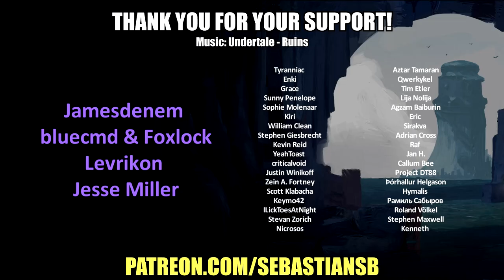Compilation: Back to School with Andrew (999 & Zero Escape: VLR)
This clip was suggested by Guildar Daze & LEGO2055.